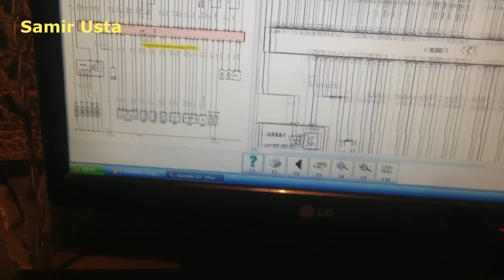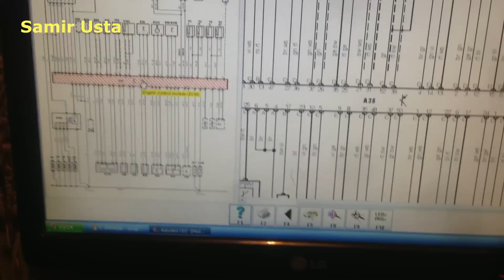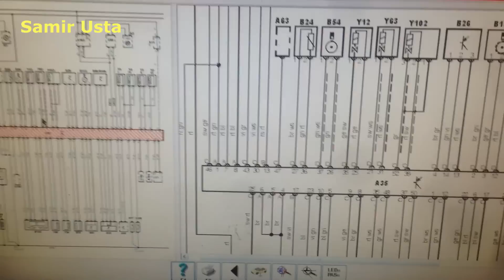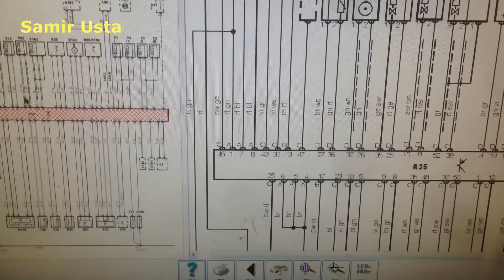Avtomobilin idarə etmə beyini (bloku)QISA QAPANMADAN YANDI, W210, (Samir Usta)